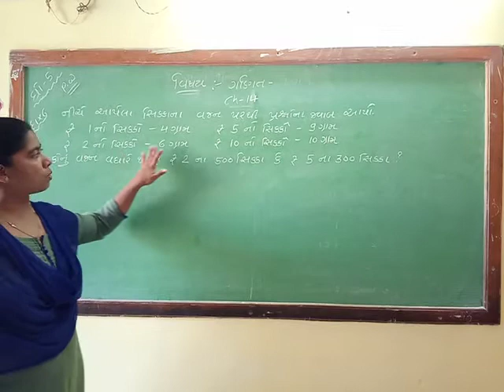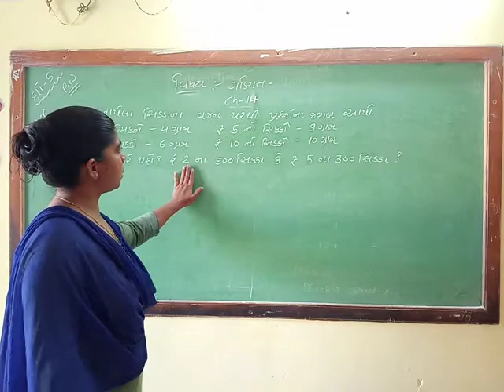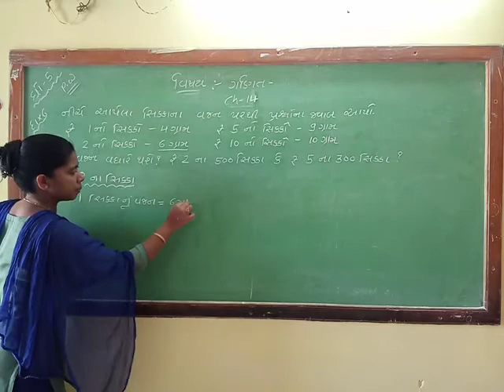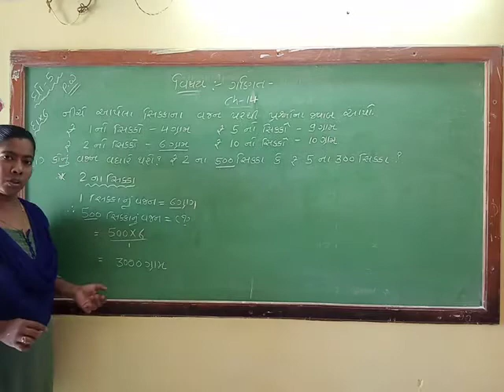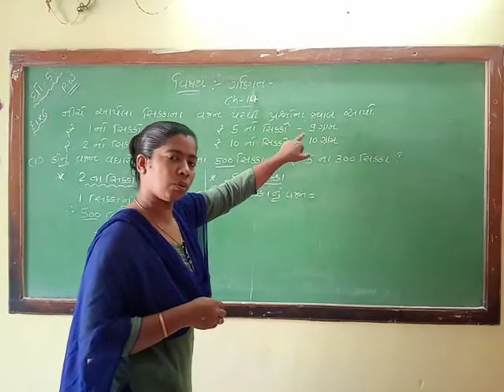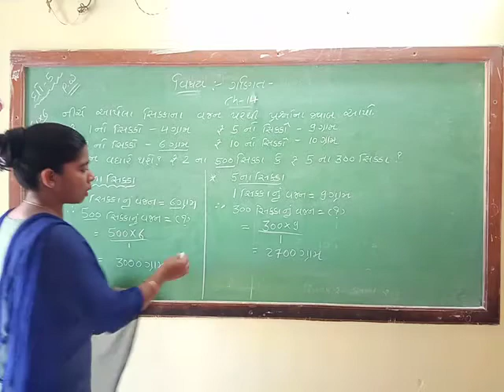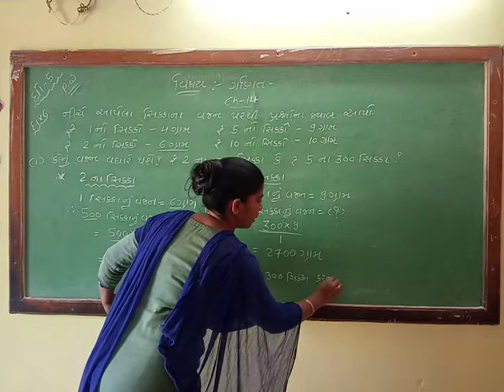std-5 maths ch-14 p. w sum-6 (1)